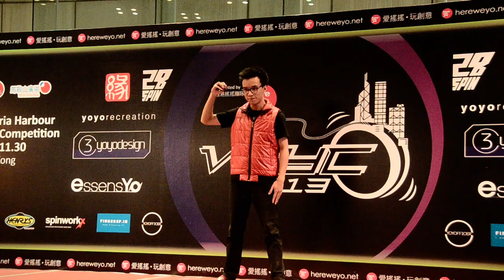C3yoyodesign Presents: VHYC2013 1A Champion Jackey Li Ho Kwan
Yoyo: C3yoyodesign Glitter